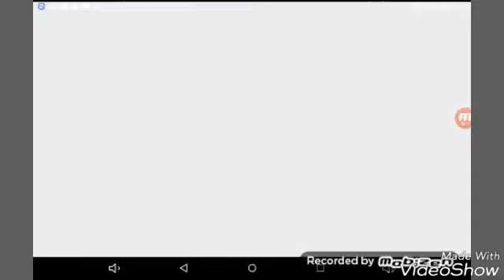Letting My Other Cousin Record For Me/ Nebulous